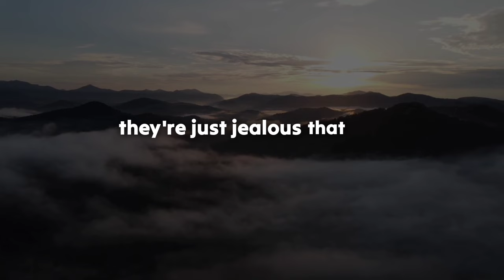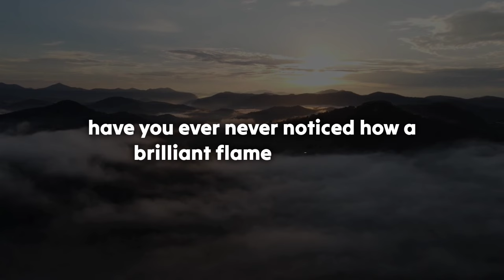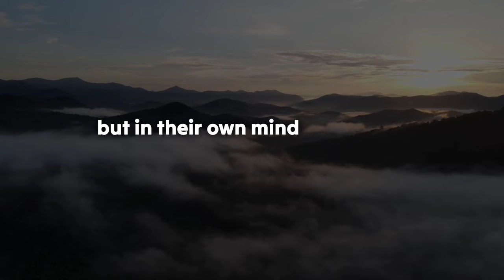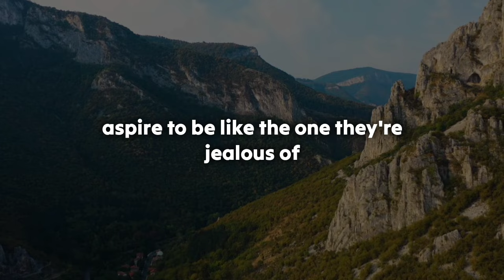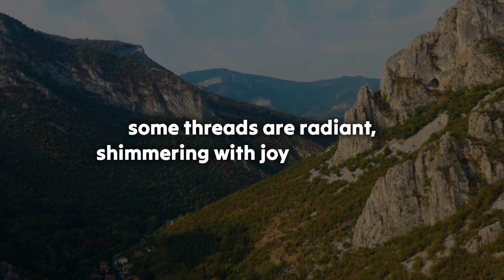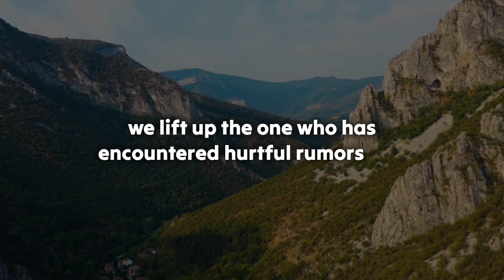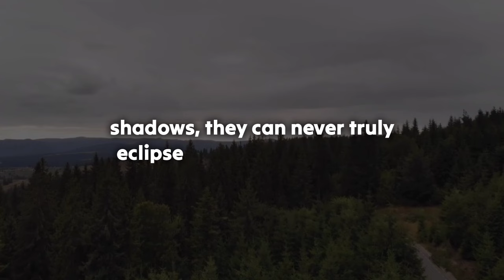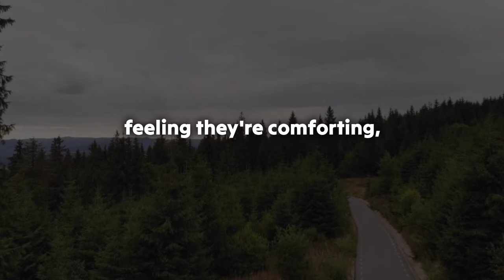🤬OMG!!!💔Don't believe the rumors😱They' re jealous that you..🥺 dm to df 💕 Twinflame Reading Today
divine feminine
twin flame